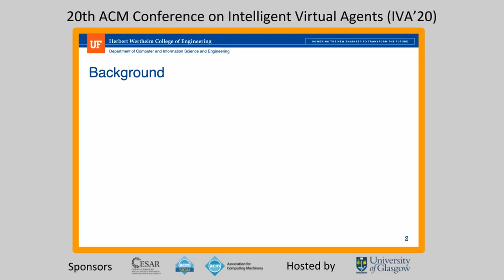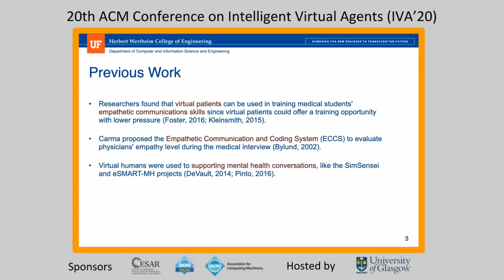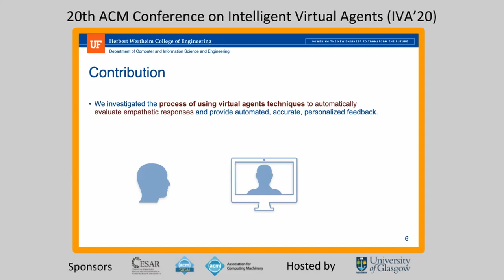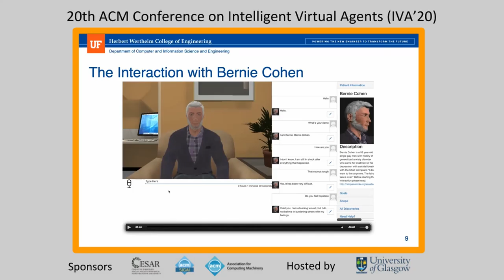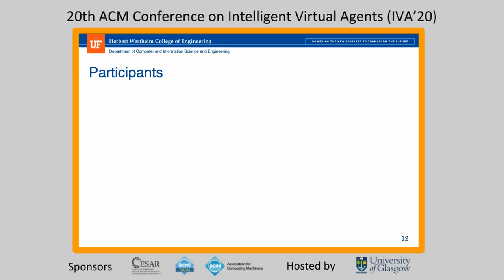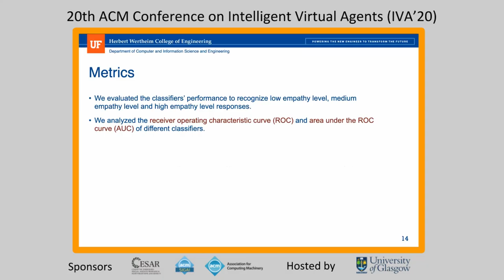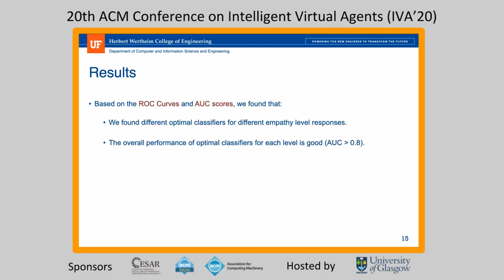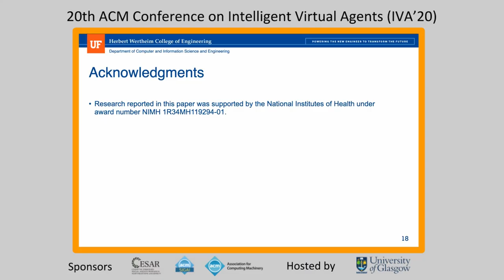Article 57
20th ACM International Conference on Intelligent Virtual Agents (IVA 2020)

Presentation of article 57, Full Paper
Title: Toward Automated Evaluation of Empathetic Responses in Virtual Human Interaction Systems for Mental Health Scenarios
Authors: Heng Yao, Alexandre Gomes de Siqueira, Adriana Foster, Igor Galynker, Benjamin Lok